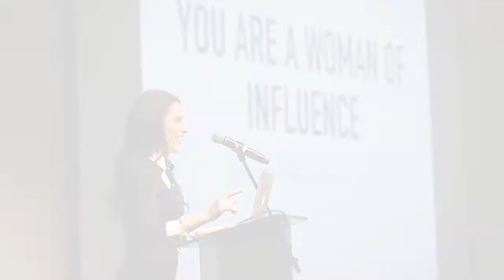UofL Student Development/CAF Women of Influence Event - April 2018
UofL Student Development and CAF Team to Host Women of Influence Event